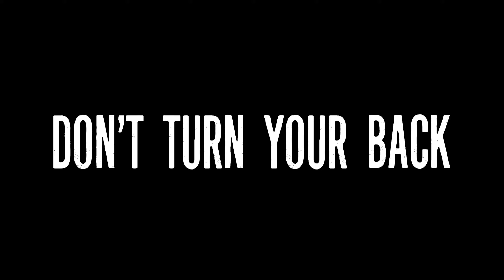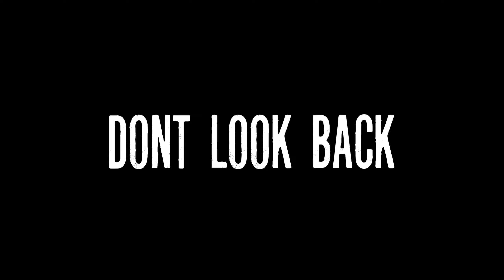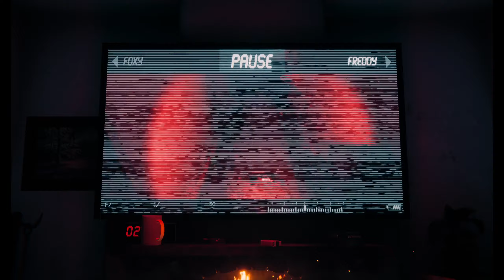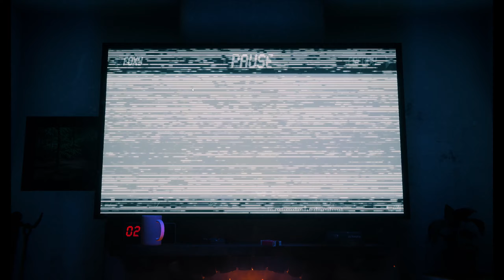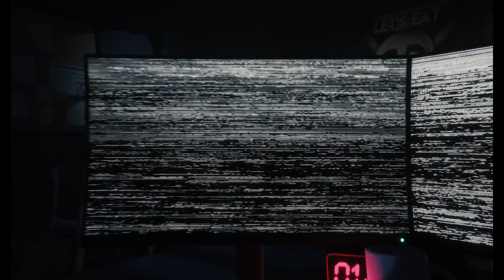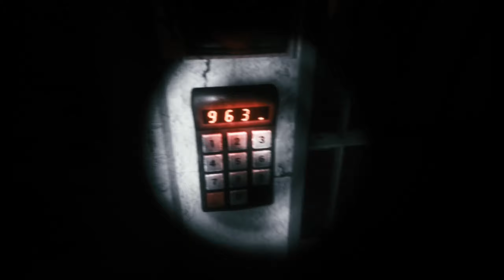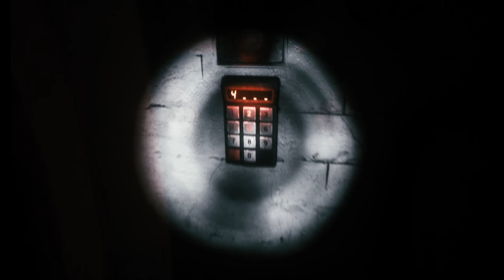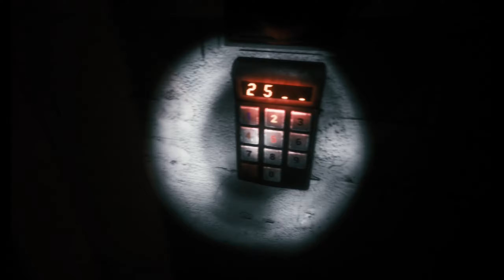The Joy of Creation: Story Mode | All Extra Modes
Bedroom Blind Mode:
*Overview* - Everything is pitch black, but you have 3 seconds worth of vision that you can use throughout the night. Only use it if you heard someone's sound cue and need to deal with them and don't know where you are. Make sure to keep the lamp on as much as possible to keep your sanity up.
- Ignited Freddy - He will knock on the window when he's about to attack. Keep the curtain shut when he's looking through the window until you hear him leave.
- Ignited Bonnie - He will attack after banging on the door 3 times. When he attacks, turn the lamp off and lay down until he leaves.
- Ignited Chica - you can hear her open the door when she is about to attack. Turn the lamp off and don't go to sleep until Chica leaves. Her jumpscare will only daze you unless your sanity is too low.
- Ignited Foxy - He will scrape the bed when he's about to attack. Once he gets up and is standing over you, lay down and close your eyes until he leaves. He will never attack you unless you look at him too much, which gives you time to deal with Chica or Bonnie if they attack.

Basement Run Mode:
*Overview* - Complete the puzzles and beat the level before the timer runs out.
- Endo C - It will be standing stationary in certain positions. Do not get too close or it will kill you.
- Endo R - If you are outside of the bathroom for too long, it will start to cause hallucinations and eventually kill you.
- Endo B - It will follow you from behind during certain segments, but will stop when looked at.
- Endo F - During the segment with the long hallway, do not stop walking forward or he will catch up to you and kill you.

Survival Mode
*Overview* - You will need to go through all 5 memories without dying and without being able to pause.
*Overview (Living Room)* - You will have to be very strategic to win this level.
- Ignited Freddy & Ignited Foxy - keep track of Foxy and Freddy on the TV. pause them to de-sync them so they don't attack at the same time. When one is about to get to your room, hide behind the door they're coming from to get out of sight.
- Ignited Bonnie - He will come from the middle door, and you must check the keyhole to see how close he is. Hide on either side of the door when he attacks.
- Ignited Chica - She will attack if you sit on the couch for too long.
*Overview (Office)* - To beat the night, you need to keep flashing Ignited Freddy at the doors to make time move forward.
- Ignited Freddy - Look for him on the cams to figure out what door he's at, and then open the door and flash him if it's safe.
- Ignited Foxy - If you see Foxy on a camera, stare at him to make him leave. He will kill you if you open a door he is at.
- Ignited Bonnie - Don't look at him on the cams or he will break that cam permanently. Foxy will not attack from a broken camera unless all three cameras are broken.
- Ignited Chica - When she shows up, find three cupcakes that are hidden in the office and sometimes behind doors.
*Overview (Attic)* - You need to keep flashing Golden Freddy on the cams to progress.
- Golden Freddy - Find him on the cams and flash him to progress. If you can't find him on the cams, he may be behind you, in which case just look behind you and then look away.
- Creation - He will start from the Basement and try moving through the 5 rooms. He will slowly progress through a room before breaking through to the next room. Flash him to revert his progress in a certain room. He cannot be sent back to previous rooms.
- Endo C & Endo B - Keep an eye on the attic cams and close whichever door an Endo is at. Only one door can be closed at a time.
- Endo R & Endo F - If you hear an Endo running, close whichever door you hear it coming from.
(The Bedroom and Basement work the same as previously stated, but without being blind or having a timer.)
*Segments:*
0:00 - Bedroom Blind Mode
10:48 - Basement Run Mode
19:07 - Survival Mode (Bedroom)
28:26 - Survival Mode (Living Room)
40:35 - Survival Mode (Office)
50:14 - Survival Mode (Basement)
1:00:47 - Survival Mode (Attic)